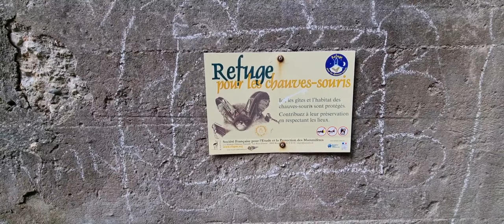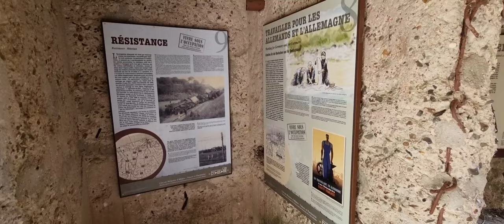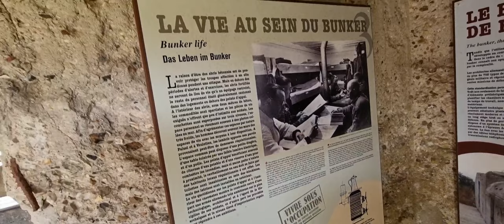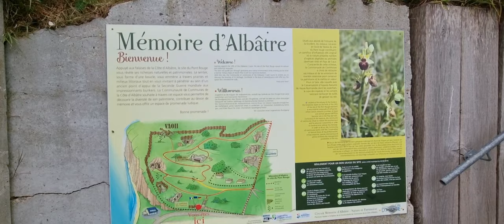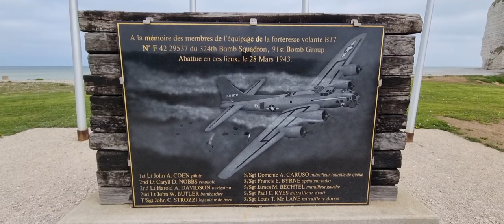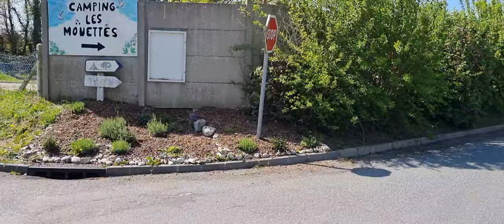Gr 21 St Valéry, St Martin les Buneaux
St Valéry en Caux, Saint Martin les Buneaux .
22 km. Pareil que St Aubin rien pour se nourir .
Très bon accueil au Camping Les Mouettes.
Je recommende.